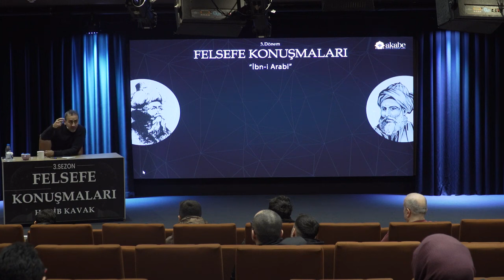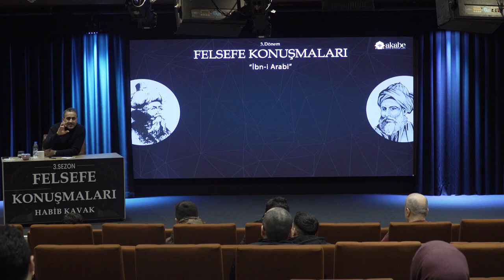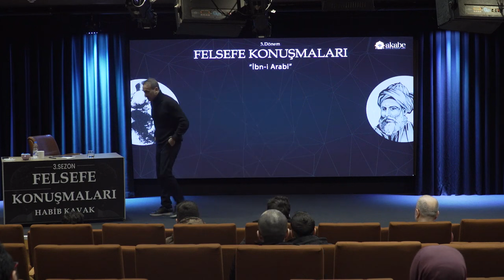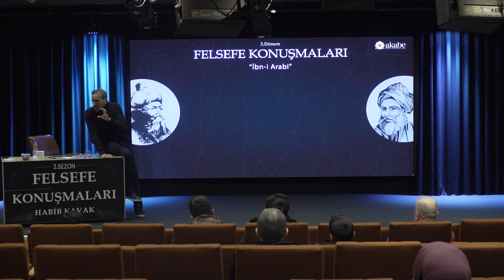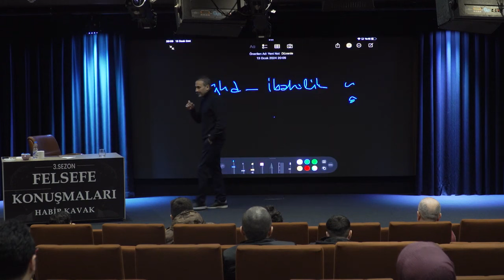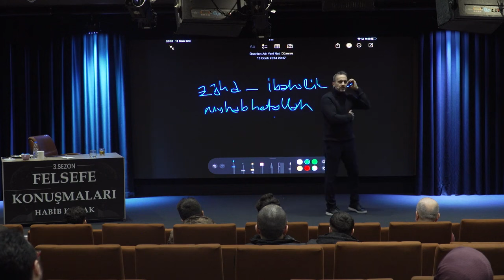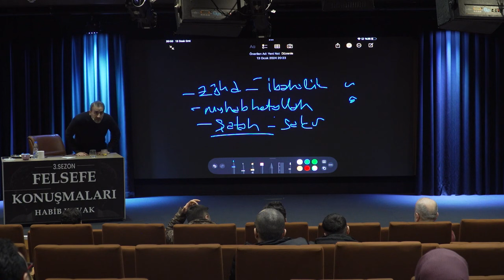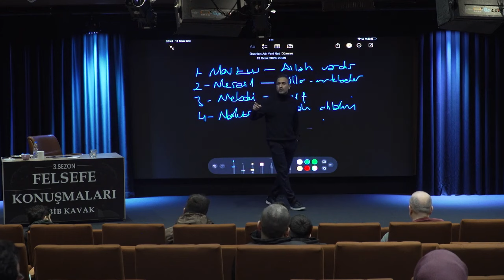Muhyiddin İbnü'l-Arabî 1